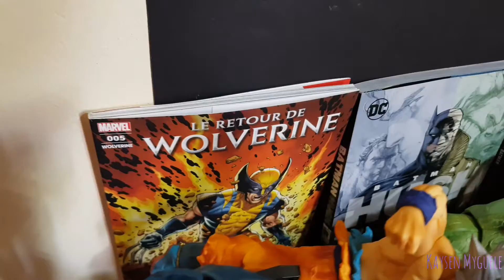Action Figure Haul 2019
Hohoho! Hello guys! I present you everything I have picked this 2019 and it's already coming to an end! This is not a lot of action figures but this is still something more than valuable... and in the contrary, it is also a lot of money right here 😂

Some people might say that I'm spending my money and etc on these, got a message for these people of course!

• First of all, I really don't care about their views!

• Secondly, these are not toys! They are precious valuable collectibles meant for adult collectors!

• Thirdly, I don't consider it as spending money, I would call this an investment. I use my money for my passion and my hobby and this is a good thing as long as it makes me happy and it develops me in many good ways.

• Lastly, it is a waste of time judging the passion and hobby of individuals, use your brain (if you have one) to know why!

Thanks y'all for watching! Peace!
And! hohoho! Merry late Xxxmas!

MARVEL SELECT HAUL
GUNPLA HAUL
NECA HAUL
MEZCO HAUL
DRAGONBALL HAUL
BANPRESTO HAUL
MIGATE NO GOKUI
DRAGONBALL BANPRESTO